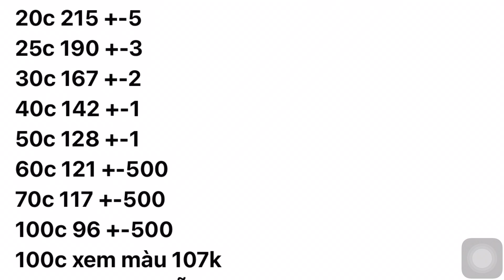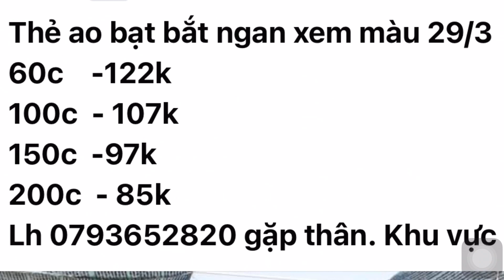Giá tôm thẻ 29/03/2021 | giá tôm thẻ 100 hôm nay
Vannamei made in Vietnam, Shrimp